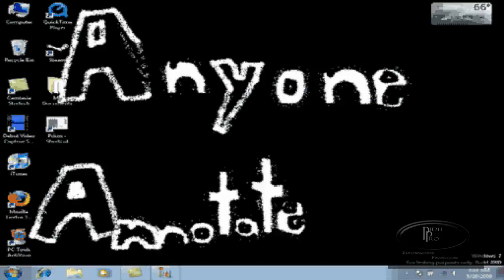Anyone Annotate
This is a video where anyone can annotate!
Sorry that this is so short, It was morning and I had to get to my bus stop.